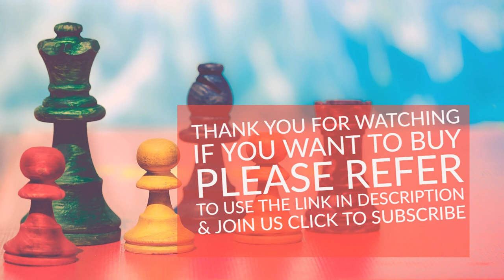Nintendo Switch - Gray Joy-Con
If you want to buy in Amazon United States please refer to use the

If you want to buy in Amazon United Kingdom please refer to use the

If you want to buy in Amazon Deutschland please refer to use the

*Introducing Nintendo Switch! In addition to providing single and multiplayer thrills at home, the Nintendo Switch system also enables gamers to play the same title wherever, whenever and with whomever they choose. The mobility of a handheld is now added to the power of a home gaming system to enable unprecedented new video game play styles.

Product description
Color:Gray  |  Style:Console
Introducing Nintendo Switch, the new home video game system from Nintendo. In addition to providing single and multiplayer thrills at home, the Nintendo Switch system can be taken on the go so players can enjoy a full home console experience anytime, anywhere. The mobility of a handheld is now added to the power of a home gaming system, with unprecedented new play styles brought to life by the two new Joy-Con controllers.

PLAY ANYWHERE

Home Gaming System

At home the main unit rests in the Nintendo Switch dock, which connects the system to the TV and lets you play with family and friends in the comfort of your living room.

On-the-Go

Lift Nintendo Switch from the dock and instantly transition to handheld mode for on-the-go gaming. By sharing Joy-Con, players can go head-to-head while away from home. You can also enjoy the same great games in tabletop mode by using the included stand to prop the system up.

New Play Styles

Remove the detachable Joy-Con from either side of Nintendo Switch for more play styles:

*One player can use a Joy-Con in each hand
*Two players can each take one
*Multiple Joy-Con can be employed by numerous people for a variety of gameplay options (additional Joy-Con sold separately)
*Slip a set of Joy-Con into a Joy-Con grip accessory, mirroring a more traditional controller. Or, select an optional Nintendo Switch Pro Controller.
Bring together up to 8 Nintendo Switch systems for local face-to-face multiplayer.